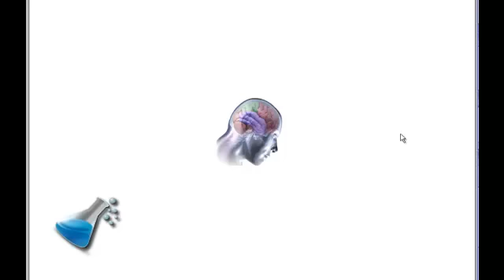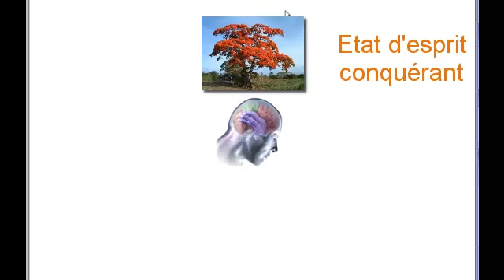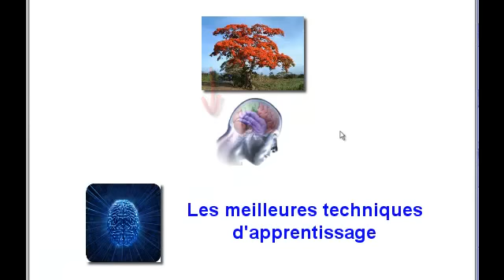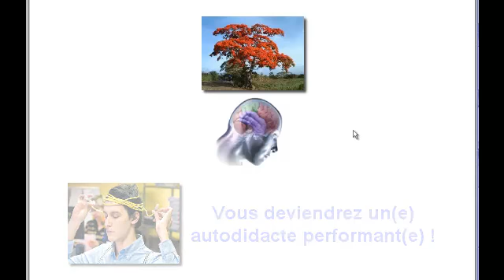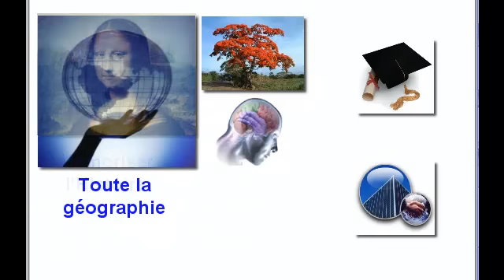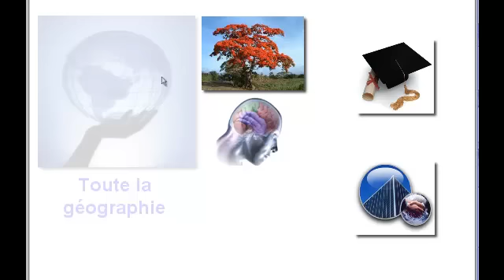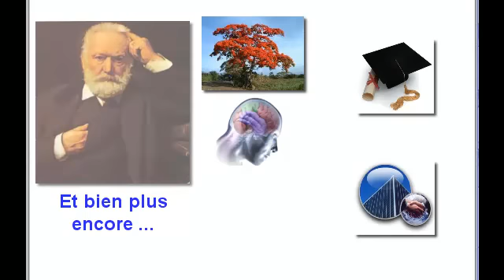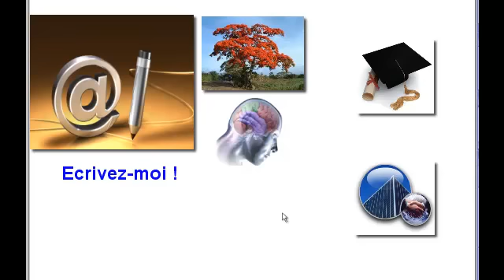Presentation projet SYNAPSE (obsolète !)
La future formation made in Potiondevie pour améliorer considérablement vos capacités cérébrales.